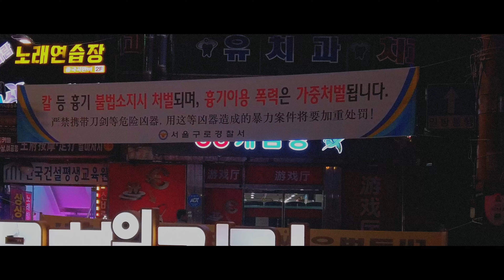오즈모포켓 그리고 후지필름은 밤에도 쓸만합니다 | 가리봉동 출사 | night photography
오즈모포켓 그리고 후지필름은 밤에도 쓸만합니다 | 가리봉동 출사